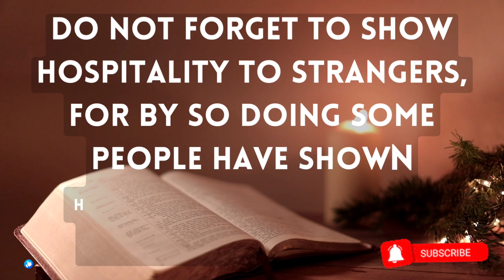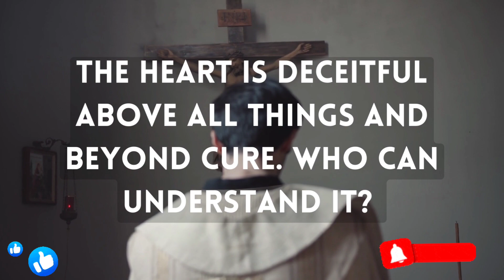God's is going to do something for you 😊 | God’s quotes 💌| God blessing messages 🙏 | God's Lovers.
This Video Includes All These Searches 👇

God's is going to do something for you
God’s quotes
God blessing messages
god's message to me
god's message for you today
god's message for broken hearted
god's message for you
gods quotes about strength
god quotes whatsapp status
god quotes and sayings
god message
gods message
quotes about life
Jesus quotes
God’s quotes
god's painful providence
prayer money miracle
financial breakthrough prayer
prayer for money
prayer for financial miracle today
Shorts
motivational prayer
good morning quotes
morning quotes
jesus adrian romero
jesus songs
jesus alejandro
jesus and mary chain
jesus adrian romero mix
a jesus entrega todo
a jesus church
a jesus freak is super weak
God's Lovers